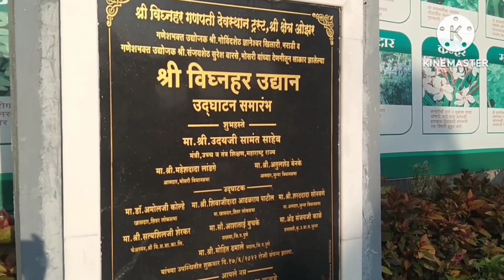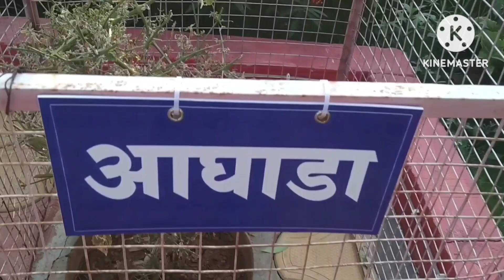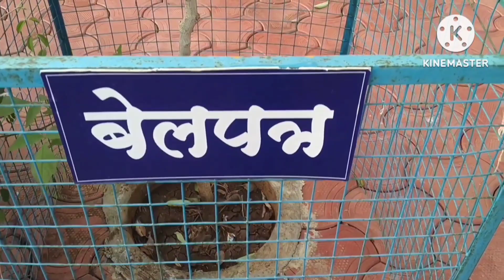श्री विघ्नहर उद्यान//श्री श्रेत्र ओझर//Part -3//2023//Soham Rathod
@sohamrathodvlog#*dailyviralvlog@sohamrathoddailylifestyle@soham#@
darshan

Guys to video kaisi lagi please Comment's Me batana our aapko shree विघ्नहर उद्यान kaisa laga wo bhi batana